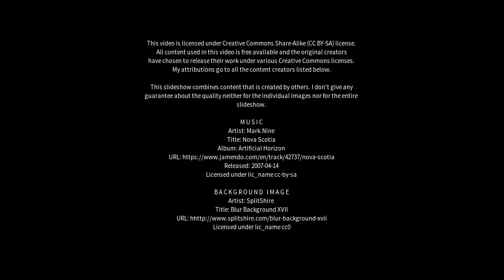Best places to visit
Best places to visit - Eastry (United Kingdom) Best places to visit - Slideshows from all over the world - City trips, nature pictures, etc.